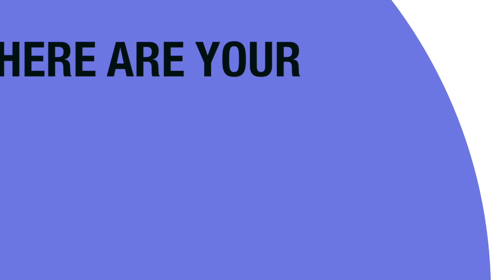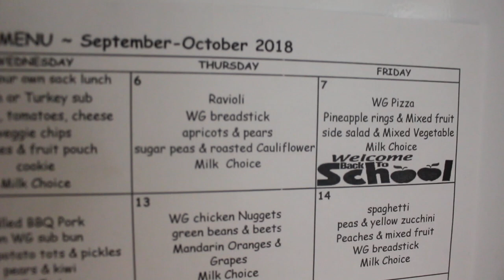9 6 18